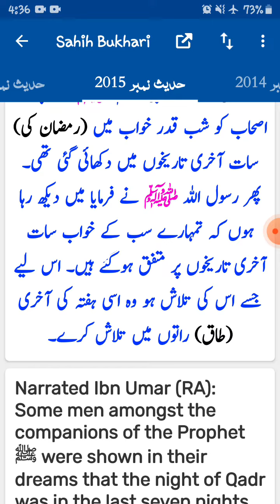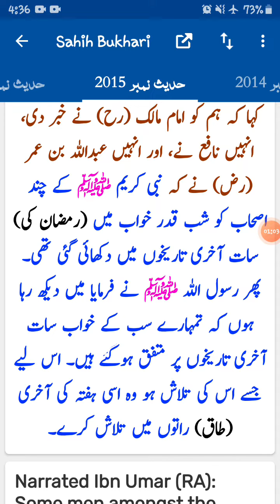Importance Of Last Week Of Ramzan| 23،24،25،26،27 ،28،29،30 رمضان کی فضیلت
shab e qadar ki raat,
shab e qadar kab hai,
shab e qadar ka wazifa,
shab e qadar ki ibadat